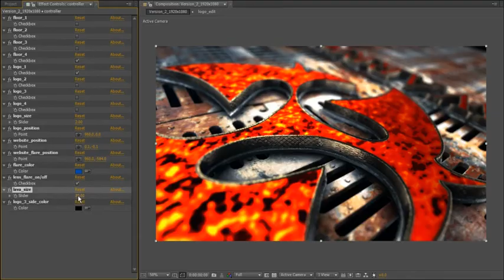Logo Reveal Pack - After Effects Project Files - Videohive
Fully and easy to customize
Element 3D V2.0 or higher required
Editable with After Effects CS5.5 and above
Audio files not included.